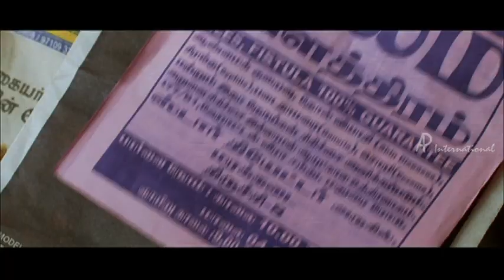Kedi Billa Killadi Ranga Tamil Movie Scenes HD | Sivakarthikeyan Flirts With Regina | Soori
Kedi Billa Killadi Ranga Tamil Movie Scenes featuring Sivakarthikeyan / Siva Karthikeyan, Vimal, Bindu Madhavi / Bindhu Madhavi, Regina Cassandra / Regina, Soori, Delhi Ganesh.

Sivakarthikeyan and Vimal are best friends since childhood. Vimal loves Bindu Madhavi while Sivakarthikeyan loves Regina. Sivakarthikeyan and Vimal are unemployed but want to become Politicians. Both pass their time without taking their aim seriously. The rest of the story revolves around how circumstances change the two.

Star Cast : Sivakarthikeyan, Vimal, Bindu Madhavi, Regina Cassandra, Soori, Delhi Ganesh, Manoj Kumar
Director : Pandiraj
Producers : Pandiraj, P Madan
Cinematography : Vijay
Editor : Athiyappan Siva
Genre : Comedy

Marina Tamil Movie | Back To Back Comedy Scenes | Sivakarthikeyan | Oviya | Pandiraj